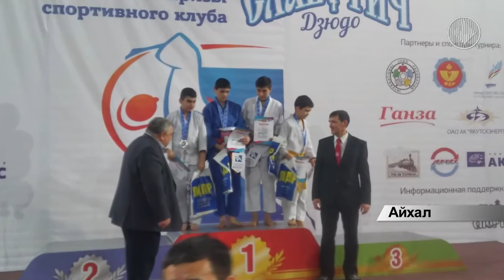17 медалей завоевали дзюдоисты Айхала на республиканских соревнованиях